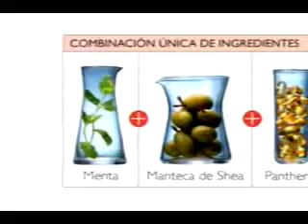Mujer Dinero Venta cosmeticos perfumes oriflame venta por catalogos entregamos material sin costo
oriflame ofrecemos trabajo part/time dueñas de casa estudiantes profesionales,material sin costo,un ingreso nunca esta demas. o no?